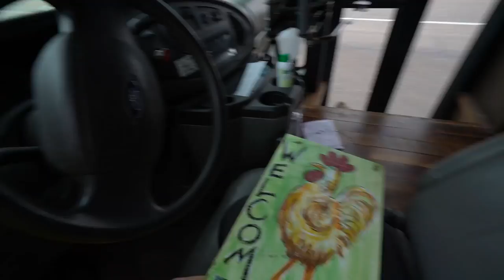BRYCE CANYON + CROSS COUNTRY FEMALE BICYLIST! VLOG: 209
MY FAVORITE VIDEO SO FAR!! :) Vlog #209: Drove to Bryce, and stopped at an antique store, then enjoyed the views inside the park, and met a French girl bicycling hundreds of miles before her visa expires! So inspiring!!